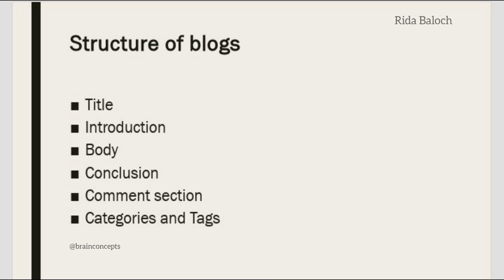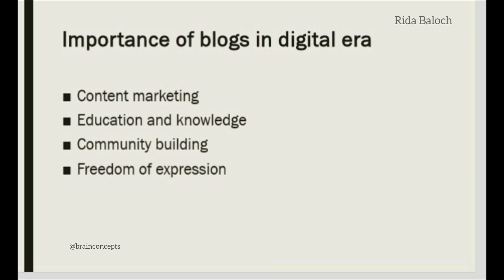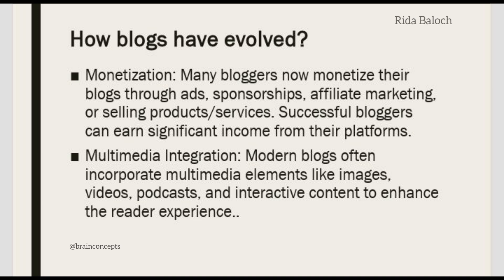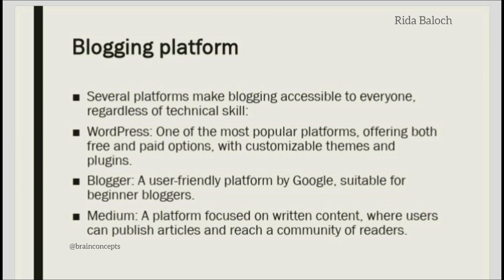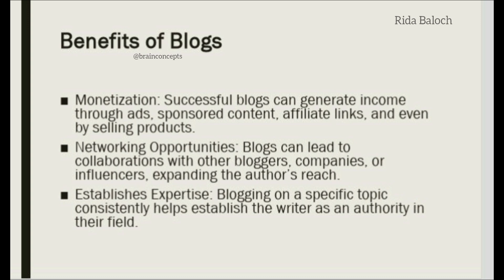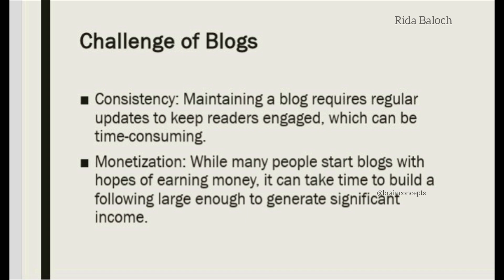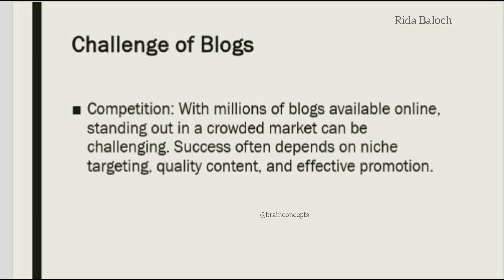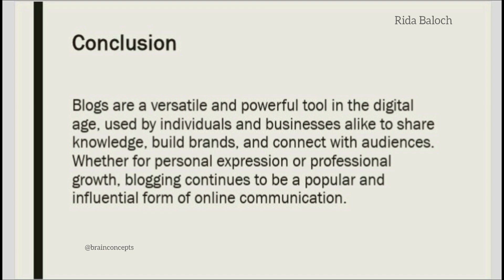Blogs | Evolution, Benefits, Challenges, aur Future of Blogging | Part 2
In this second part of our blogging series, we dive deeper into the evolution of blogging—how it has grown from personal journals to influential content platforms. We'll also discuss the benefits of blogging, the challenges bloggers face in today’s competitive digital world, and how to overcome them. With so many blogging platforms available, we’ll compare their features, and predict what the future of blogging holds in a fast-evolving internet landscape.

The history and evolution of blogging
Major benefits of blogging in 2024
Key challenges bloggers face and how to tackle them
Top blogging platforms and which one suits you best
Future trends in blogging

About ME ✔️😋
Hey it's me "Rida" ! On this channel I upload videos where I share my learning experience to help you get notes and CONCEPTs.